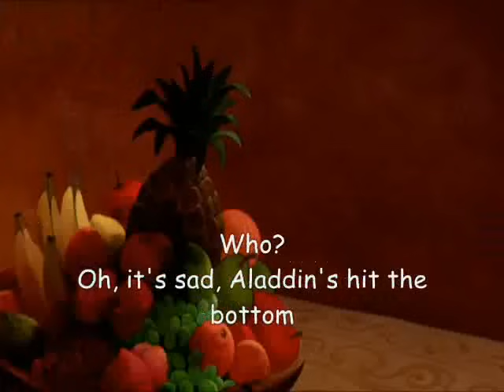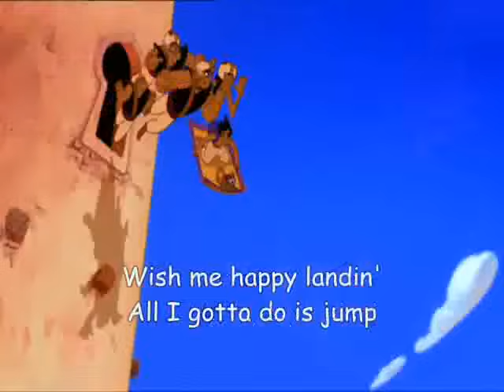One Jump Ahead Aladdin Lyrics